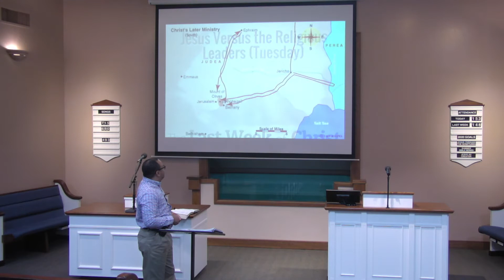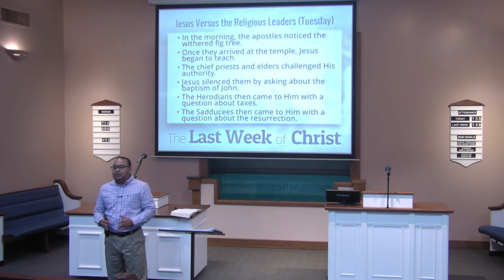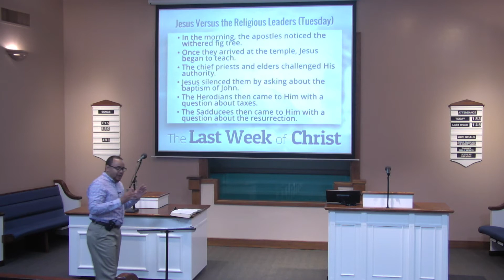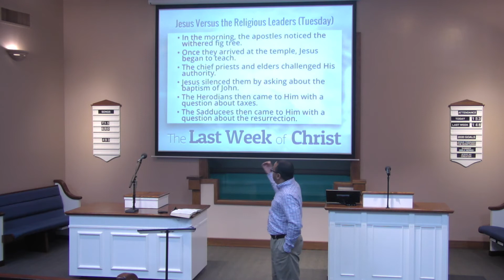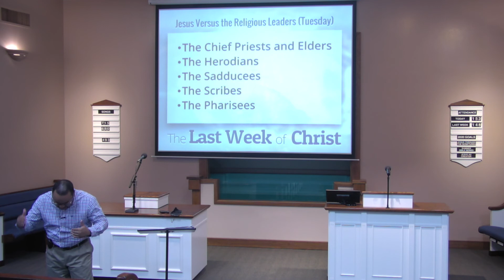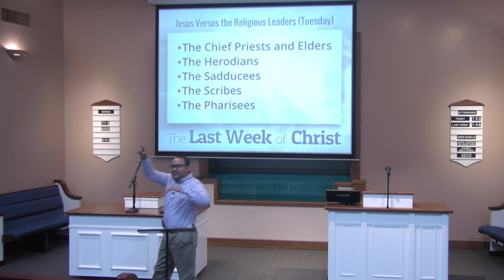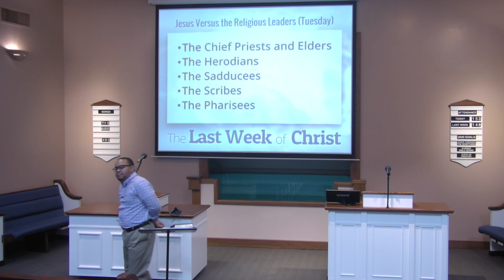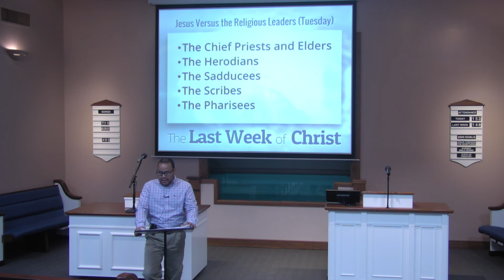Jesus Versus the Religious Leaders – Part 1 & 2 - The Last Week of Christ